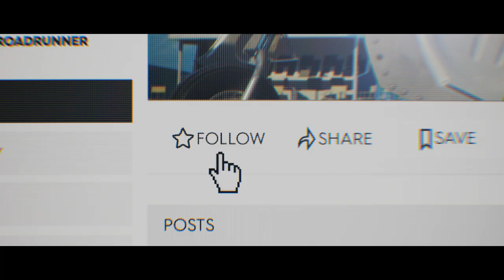THE CREW 2 - E3 2017 - ANKÜNDIGUNGS-TRAILER [AUT]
Registriere dich, um als einer der Ersten spielen zu können!

Willkommen zur Motornation! The Crew 2, die revolutionäre Fortsetzung des The Crew-Franchise, hält den Nervenkitzel des amerikanischen Motorsports in einer aufregenden Open World fest. Nimm die Herausforderungen zu Land, Wasser und in der Luft an. Hol dir den Ruhm, der dir zusteht!

- "No Good” performed by Kaleo
- Written by Jokull Juliusson
- Courtesy of Atlantic Records
- By arrangement with WMG Video Game Licensing